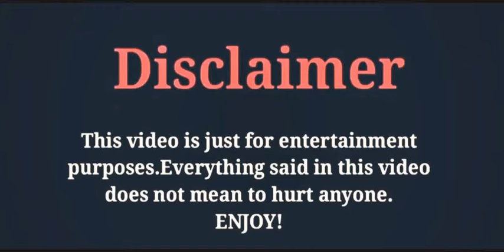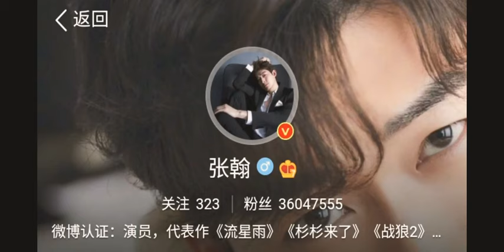Hans Zhang,(张翰)LifeStyle2020, Ge Married i 2020,Biography,Facts, Facts,By ADcreation